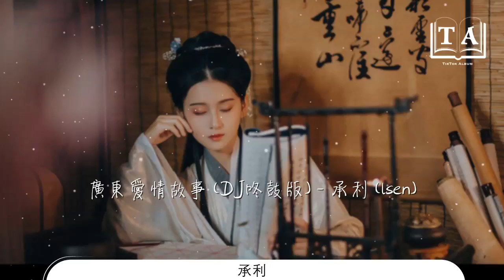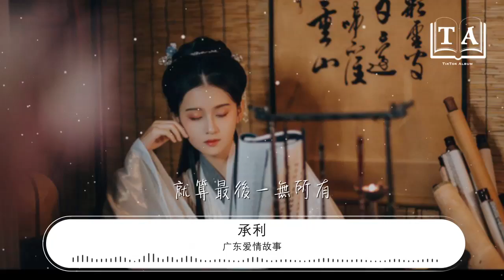廣東愛情故事 - 承利『人在廣東已經漂泊十年』【動態歌詞Lyrics】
承利

00:00 廣東愛情故事 (DJ咚鼓版) - 承利 (lsen)
00:00 詞：廣東雨神
00:01 曲：廣東雨神
00:02 人在廣東已經漂泊十年

00:06 有時也懷念當初一起
00:07 經已改變

00:10 讓這天空將你我相連

00:13 懷念你

00:17 走了雲的天空還任性
00:20 是否它相信在乎
00:22 反而容易放棄

00:25 非要最後一無所有

00:28 才無所畏懼

01:02 笑的多一些改變要徹底

01:09 直面這世界真假遊戲

01:16 人在廣東已經漂泊十年
01:19 有時也懷念當初一起
01:21 經已改變

01:24 讓這天空將你我相連
01:27 懷念你

01:31 走了雲的天空還任性
01:34 是否它相信下一次的相遇

01:38 就算最後一無所有

01:42 也無所畏懼

01:46 相信你就如當初一起
01:49 行過廣東這十年幸福走了

01:56 唏噓感慨那當初

02:01 相信你哪怕堅強
02:04 是假裝出勇敢的面具

02:08 也不能少活得精彩的勇氣

02:15 人在廣東已經漂泊十年
02:18 有時也懷念當初一起
02:20 經已改變

02:23 讓這天空將你我相連
02:26 懷念你

02:30 走了雲的天空
02:31 還任性是否它相信
02:34 下一次的相遇

02:37 就算最後一無所有

02:41 也無所畏懼

02:45 就算最後一無所有
02:48 也無所畏懼